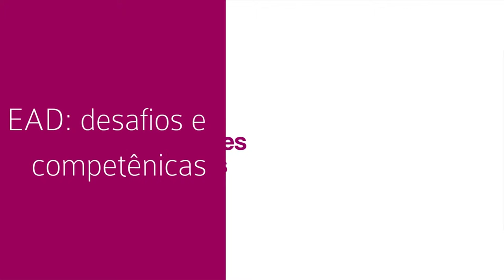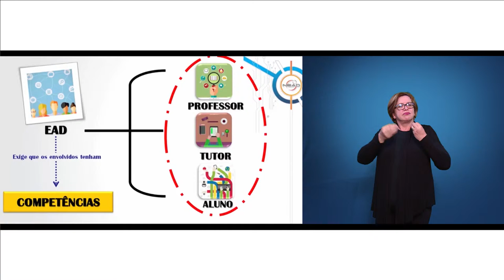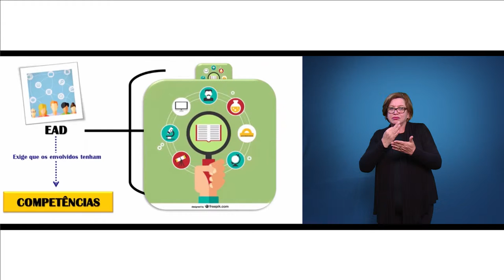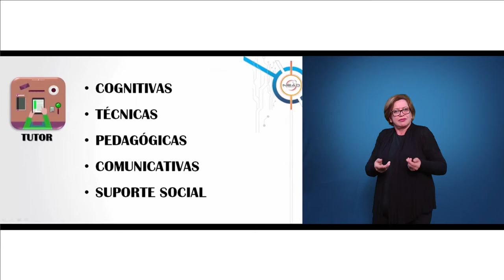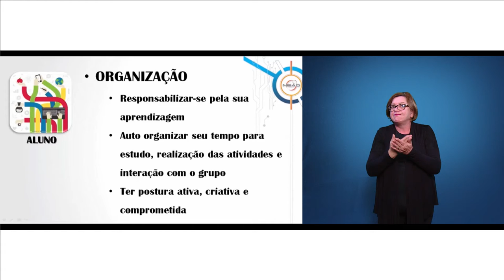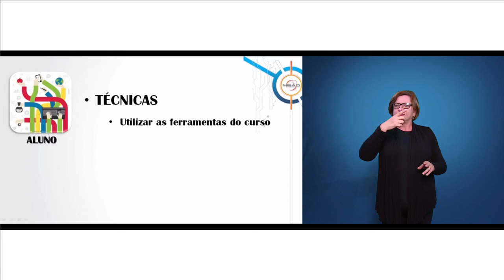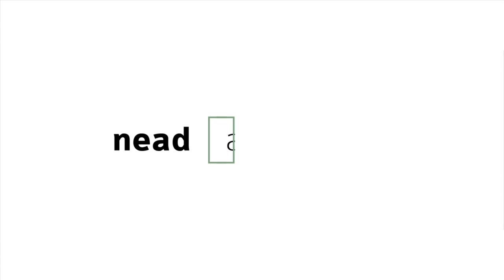[LIBRAS] Competências em EAD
Interpretação de Libras na disciplina de Introdução a Educação a Distância com  Lara Pires Weissböck - Competências em EAD.